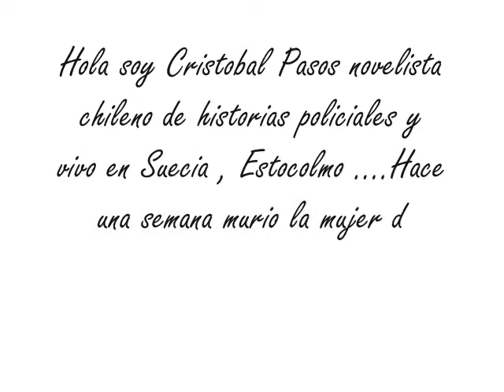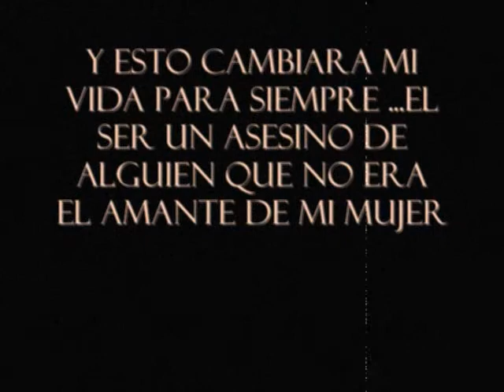Amantes de Estocolmo de Roberto Ampuero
Sinopsis del libro Amantes de Estocolmo de Roberto Ampuero hecho por Sascha´s Jury